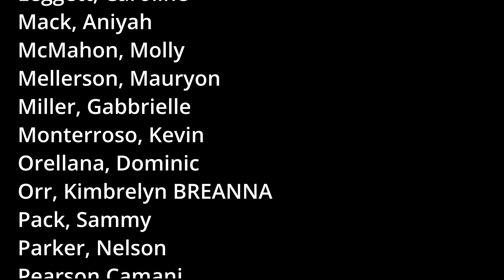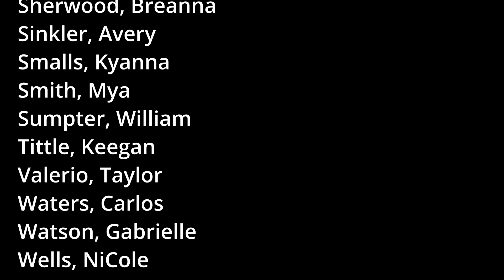2021-12-06 The Gamecock News, Season 2, Episode 10